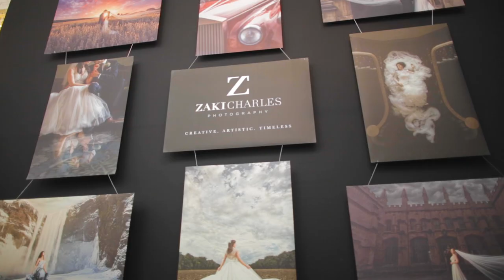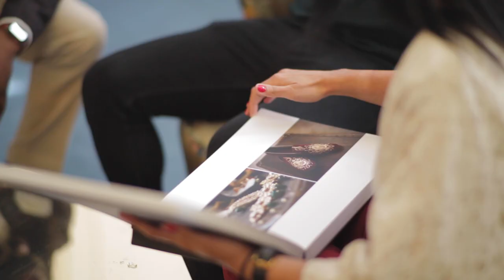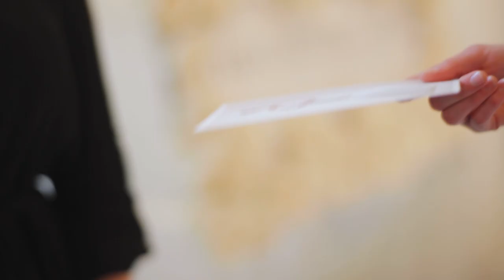Bridelux Atelier 2019 | Mandarin Oriental | Bloomsbury Films ®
Highlights of the BrideluxAtelier 2019 hosted at the MandarinOriental, London | Produced by Bloomsbury Films, Official Partners & Sponsors of Bridelux | Produced by Bloomsbury Films ® | WEB: bloomsburyfilms.com | SOCIAL @bloomsburyfilms